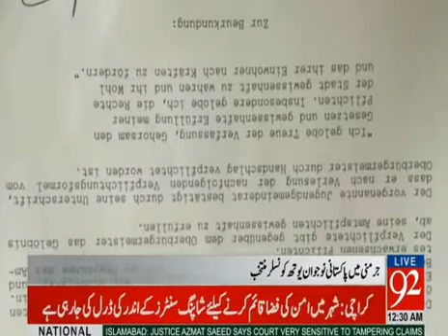Muhammad Taha Tariq elected as youth councillor in Crailsheim, Germany 92 news